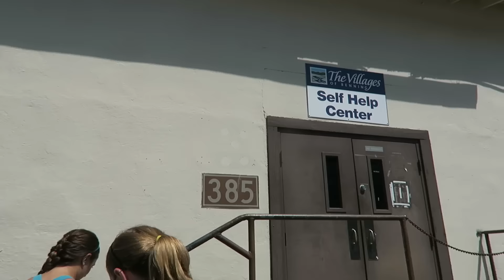Dear Harold: Puppy Tricks & Outside Yoga // Day 3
Day 3 of My Dear Harold series- Hunny you would be so proud- I went to 2 workout classes today! Also worked on the puppies tricks! Thank you for all the love and support! We appreciate all of you so much!

     Ranger is a blue merle Australian Shepherd puppy. He is super sweet and loves to cuddle and play! We love him so much and are so happy our family is growing! You will see lots of Ranger in our vlogs and I posted lots of pictures on my instagram and twitter if you want to see more of his precious face!
     Tracker is a female red heeler! She is the newest addition to our little family and she is such a cuddle bug!

If you're new here my name is Rachel and my husband is that goofy man named Harold! I am an army wife and we are newlyweds who love adventure! Hope you have an awesome day!!!